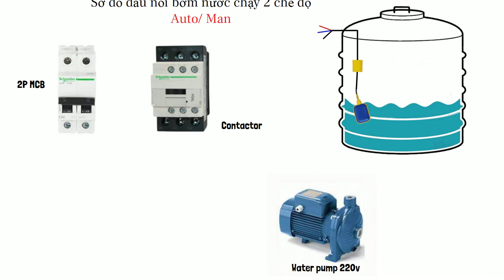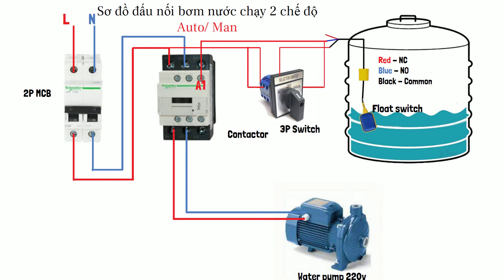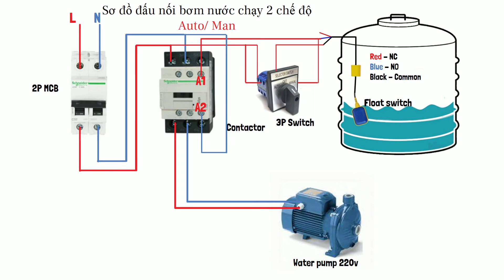Sơ đồ đấu nối điều khiển bơm nước lên bồn 2 chế độ Auto/ Man || water pump connection diagram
How to Make Automatic On-Off Switch for Water Pump
Đây là sơ đồ đấu nối cơ bản và thường gặp trong hoạt động hàng ngày, điều khiển bơm nước lên bồn ở 2 chế độ Tự Động/ Tay
Rất mong nhận được thêm ý kiến đóng góp của mọi người
Cảm ơn!